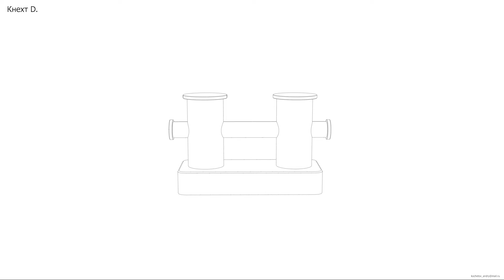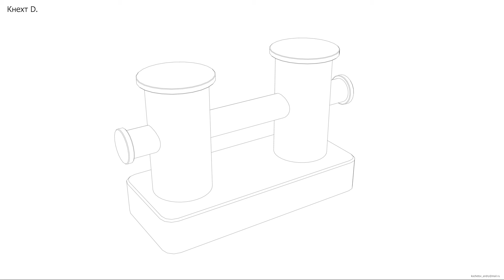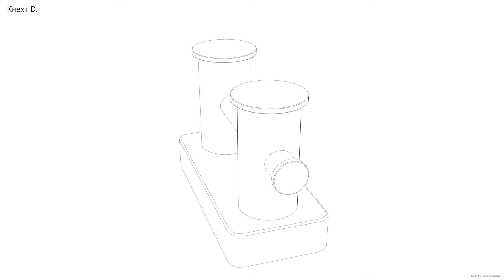Кнехт D. Чертёж. Ship bollard D. Drawings.